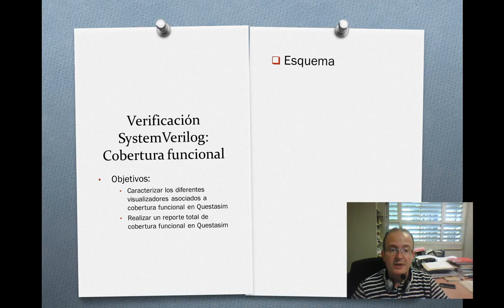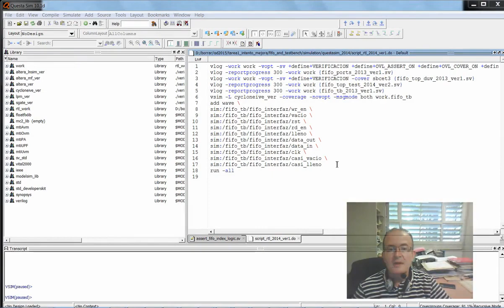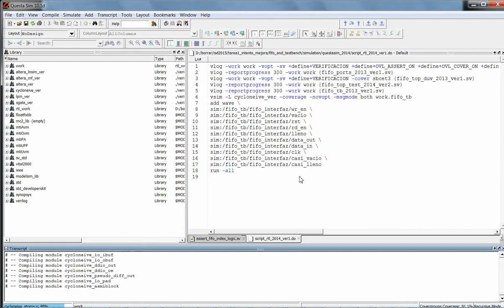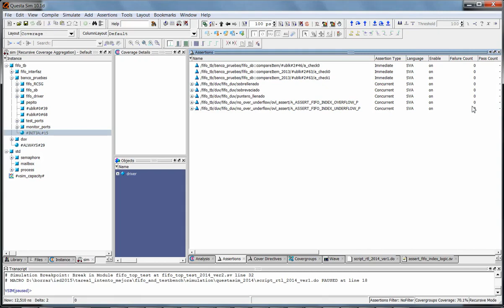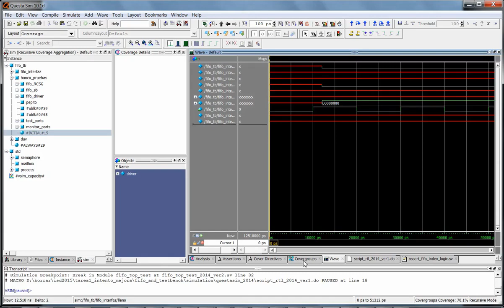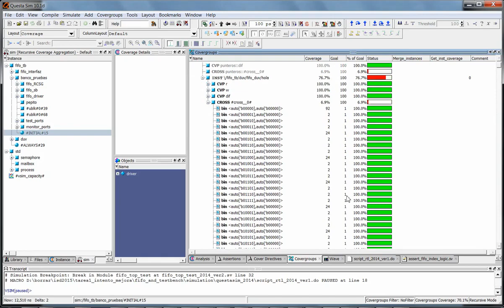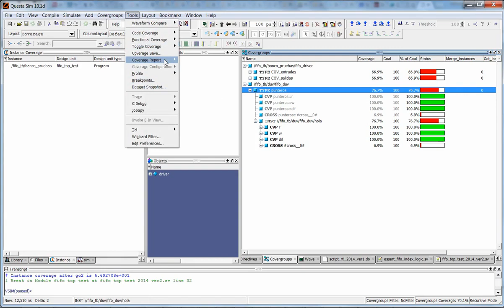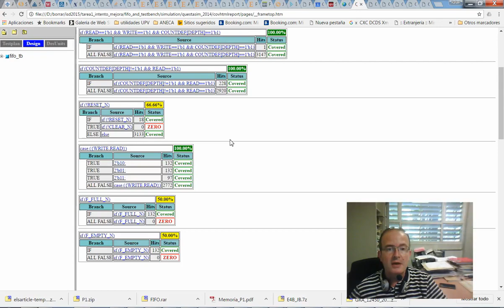Verificación SystemVerilog: Cobertura funcional | 20/34 | UPV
Título: Verificación SystemVerilog: Cobertura funcional

Descripción: Este objeto de aprendizaje caracteriza los diferentes visualizadores asociados a cobertura funcional en la herramienta questasim Gadea Gironés, R. (2016). Verificación SystemVerilog: Cobertura funcional.

Descripción automática: En este video, se explica la metodología para llevar a cabo una verificación en SystemVerilog mediante la cobertura funcional y cómo producir un informe con los resultados utilizando una herramienta específica. Se examina la importancia de compilar y simular los archivos de SystemVerilog con opciones que normalmente no están activas para habilitar la cobertura funcional, como aserciones y cover groups, además de cómo observar y seguir estos elementos a lo largo de la verificación.

El ponente destaca la necesidad de emplear opciones de compilación adecuadas para analizar cobertura de código, de sentencias y otros elementos como máquinas de estados. Una vez configurados los scripts y lanzada la simulación, se puede acceder a visualizadores de cobertura y a menús específicos que permiten analizar diferentes aspectos de la cobertura, como aserciones y cover points.

Al concluir la compilación, el ponente muestra cómo interpretar los datos en los visualizadores, identificar aserciones fallidas y ver en detalle la cobertura de grupos específicos. Finalmente, enseña cómo generar un reporte en formato HTML que resume la cobertura funcional, incluyendo el análisis de código, aserciones, cover points y el grado de cobertura logrado, lo que facilita la identificación de áreas que necesitan mejora para una verificación más exhaustiva.

Autor/a: Gadea Gironés Rafael

TECNOLOGIA ELECTRONICA #3307 - Tecnología electrónica